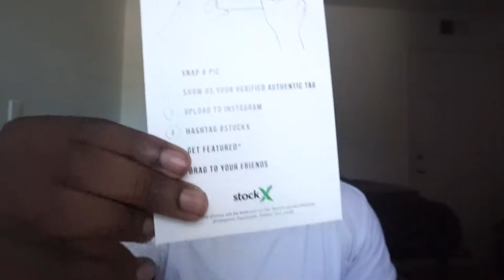Is StockX Really Legit?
For awhile now people having been talking about StockX. Me personally I have sold sneakers on StockX, but have never bought any. Well now I have and wanted to see what all the hype was about so enjoy!!

 Outro song is "Long Time" by Playboi Carti

mariowelch32